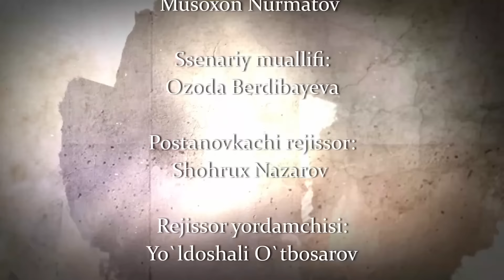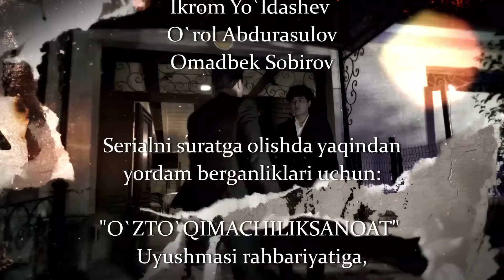"Надежда" сериал (69 серия)